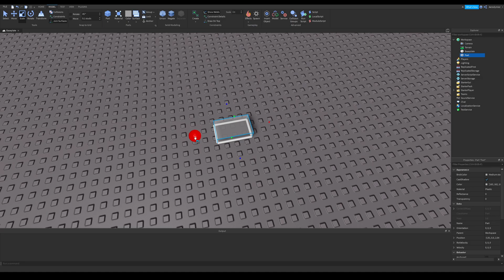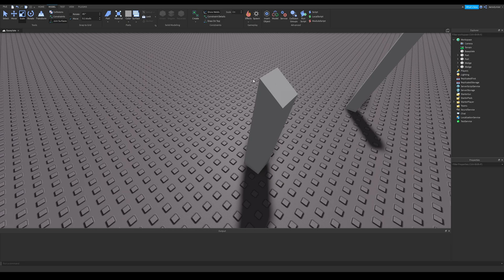How to smoothly move parts (Snap to grid) | Roblox Studio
If you are having trouble of aligning parts with each other, this will help!
(Sorry for the "brick" in the thumbnail)

Topics those are in the video:
+ Snap to grid
+ Why you shouldn't turn snap to grid off when you are building